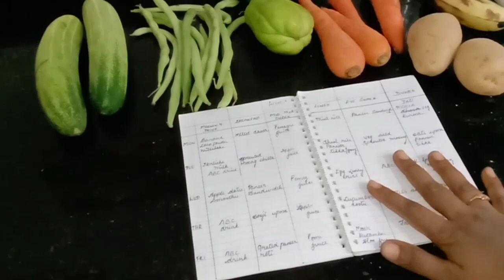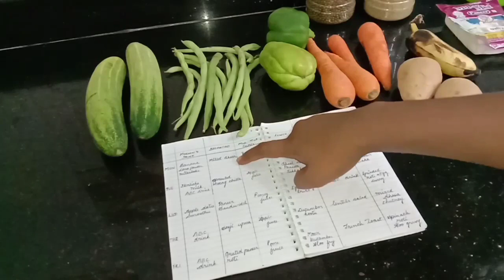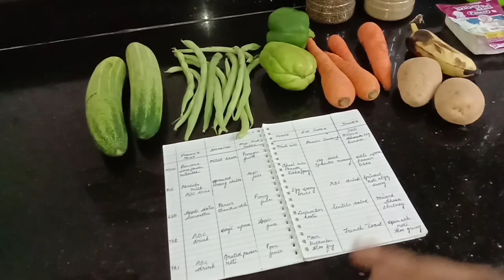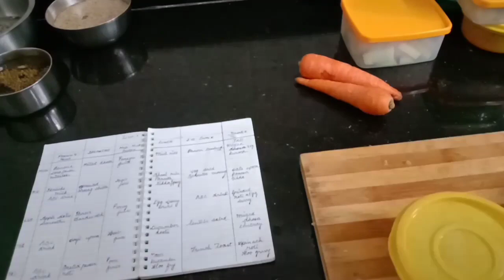Indian weekly meal plan and prep // in Tamil // flavi's style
Hello friends..i.hope this video would be in some way a useful video to you. this is totally according to my lifestyle and my way of food habits and timings .if you find it useful please do like the video and also subscribe to my channel.. thank you all.

Links for Products I have used in this video:

Chopping board:

Nova peeler:

Nova knife:

Wooden chopping board:

Tupperware lunch box set:

Ceramic bowl set:

Princeware set: